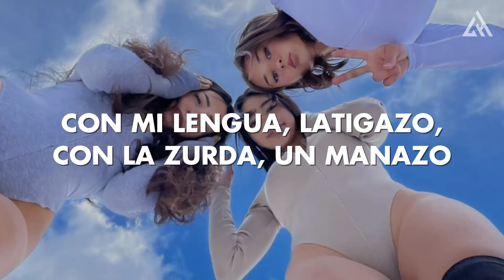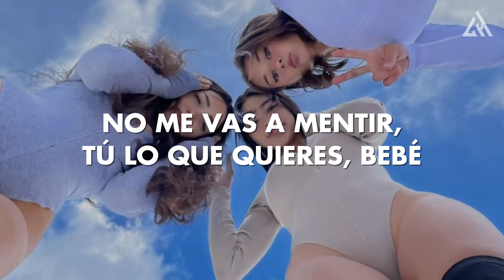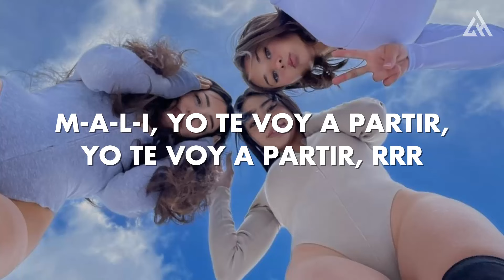El Malilla, Ezya - Malisacatela (Letra)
📝 Letra/ Lyrics:

Quiere que saque,
Y se la ponga completa,
En la boca o en las tetas,
Ella no está a dieta.

Quiere que saque,
Mami tú respeta,
Su novio la dejo, ahora está suelta.

Con mi lengua latigazo.
Con la zurda un manazo ,
Ella se puso bien buena,
En su culo un golazo.

Gol gol gool
De el Malilla

Como Cuauhtémoc,
Mami soy ñero,
Me pide los blancos,
Se los dejo adentro,
se pone borracha,
Le da la calocha,
Que?
Tú estás rica pero más rica tu chocha
Yo te rezo, un padre nuestro en la colcha,
Que no se enteren tu vecina es chismosa,
a mi prende, no te callas seas gritona,
En la cama la toma, en la cama detona.

Malisacatela, sácatela,
Malisacatela, sácatela.

Ella sabe lo que quiere,
Pero Nadie la entretiene
Soy el nene y por eso:

Malisacatela, sácatela,
Malisacatela, sácatela.

Escuchando Bts, yo te voy a complacer:

Malisacatela, sácatela

Konichiwua bebé
Tú me quieres conocer,
Escuchando bts
Yo te voy a complacer
No soy un yakuza
Yo soy tu ñerote
Quiere que la coma, que le meta los dedotes,
Tú mi puca yo tu Garu,  nadie que nos toque,
Bonapetiet
Ese culo sabes que lo voy a partir,
El hotel con vista pa la torres e paris

Tú te vas a venir,
Sin si quiera venir,
Bien rico va a sentir,
No te voy a mentir,
No me vas a mentir,
Tú lo que quieres bebé
Te lo pongo bebé,
Y tú lo vassss aaaa